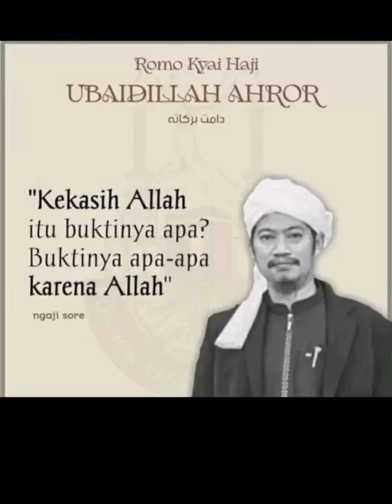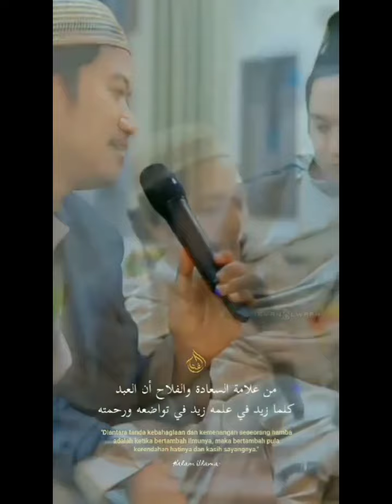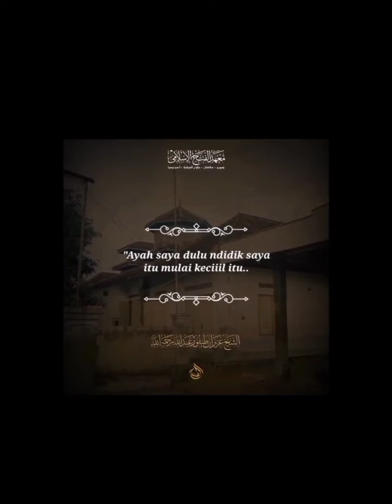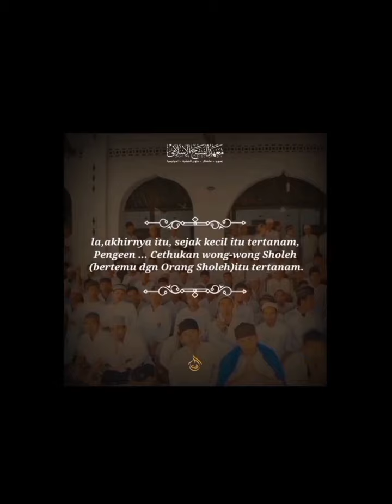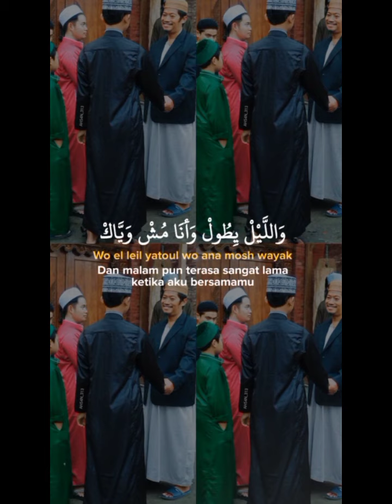Ngaji Sore Hari ini Sabtu 01 Muharrom 1444 H/30 Juli 2022 Oleh *SYAIKHUNA ROMO KYAI UBAIDULLAH AHROR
Ngaji Sore Hari ini Sabtu 01 Muharrom 1444 H/30 Juli 2022 Oleh *SYAIKHUNAA ROMO KYAI UBAIDULLAH AHROR حفظه الله*

tagg:

Ngaji Sore Temboro,Ngaji Sore,
ngaji Sore Temboro,
ngaji Sore KH Ubaidillah Ahror,
KH Ubaidillah Al Ahror,
Temboro, Ngaji bareng KH Ubaidillah Al Ahror, Al Fatah Temboro, Suasana Temboro, markas Temboro, Dakwah KH Ubaidillah Al Ahror, wong Al Fatah Temboro,
pondok Al Fatah Temboro,
Gus Yusuf Al Baaqir,
Gus Ahmad Assodiq,
Gus Mahmud Al Hasan,
ngaji Bulugul Marom Temboro,
Bayan KH Uzairon Toifur Abdillah Al Fatah Temboro,
Nasehat KH Ubaidillah Al Ahror,
KH Umar Fathulloh,
ijtima Temboro, Munas Temboro, Trangkil Darussalam Temboro,